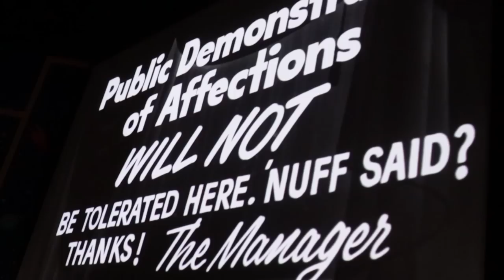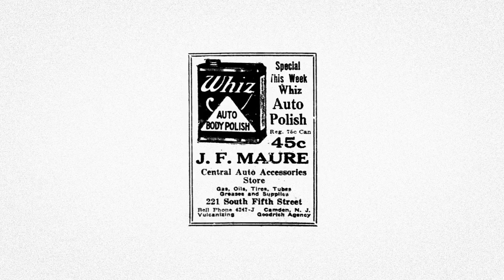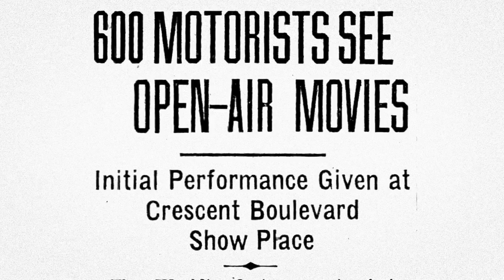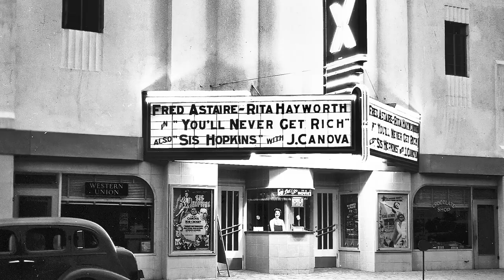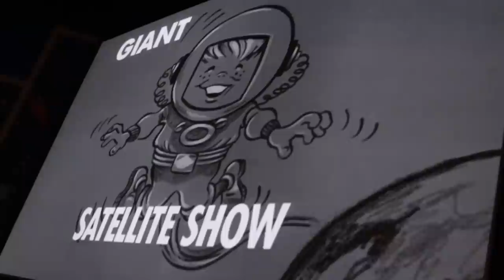Flying Saucers & Dancing Soda: A Brief History of Sci-Fi and Drive-Ins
One of my favorite elements of Disney's Hollywood Studios is the Sci-Fi Dine-In Theater Restaurant. It transports guests back to the golden age of drive-in movie theaters and features a 47-minute long reel that plays on the big screen which includes film trailers, newsreels, and animated shorts. Today we’re going to look at the history of drive-ins, as well as some of the very real sci-fi movies that play at the Sci-Fi Dine-In restaurant.